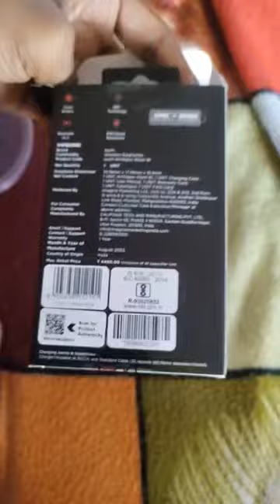boAt Airdopes Atom 81 TWS Earbuds with Upto 50H Playtime, Quad Mics ENx™ Tech, 13MM Drivers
boAt Airdopes Atom 81 TWS Earbuds with Upto 50H Playtime, Quad Mics ENx™ Tech, 13MM Drivers,Super Low Latency(50ms), ASAP™ Charge, BT v5.3(Opal Black)